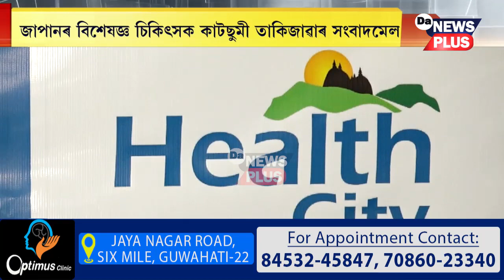জাপানত দেখা দিয়া ‘ময়া ময়া’ ৰোগ উ:পূৱতো বিয়পাৰ তথ্য